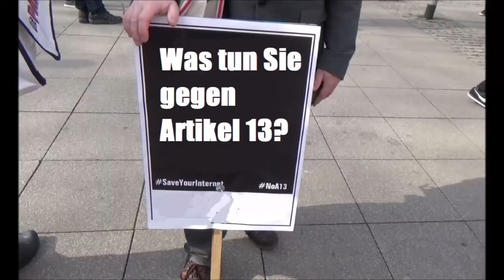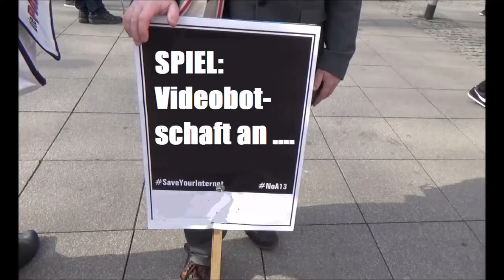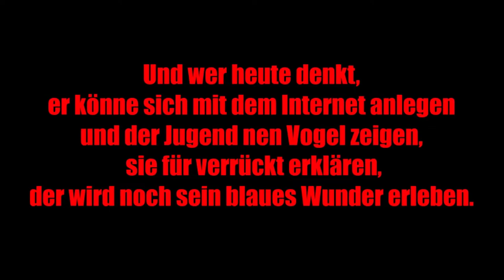Artikel13 & Die EU Urheberrechtsreform | Interview mit Philipp Janowitz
Interview mit Philipp Janowitz zu Artikel 13 und zur Urheberrechtsreform

Gestern habe ich mich mit dem Mitveranstalter der Artikel13Demo am 09.03. und Veranstalter der Demo am 23.03. in Magdeburg Philipp Janovitz getroffen. Ihm habe ich ein paar Fragen zum Artikel 13 gestellt und ihn zur Urheberrechtsreform interviewt.